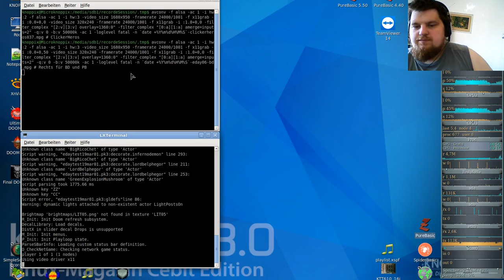Extermination Day - Realism Tactical Survival Horror Game 10000+ - Brutal Doom #06